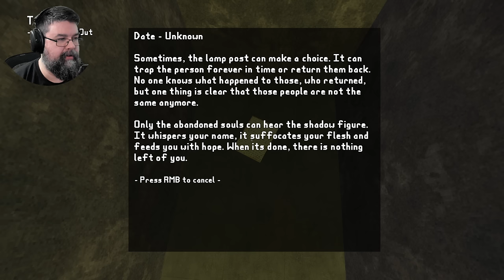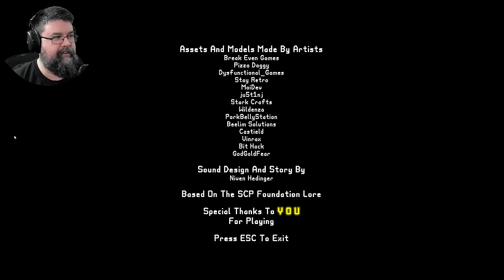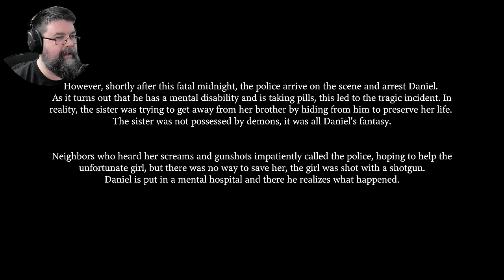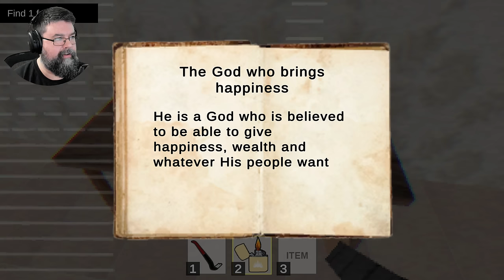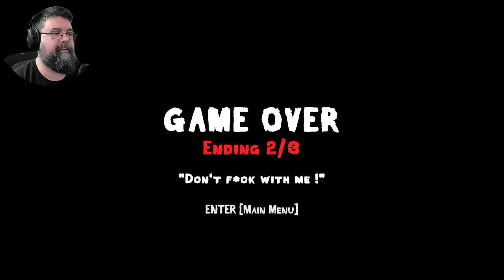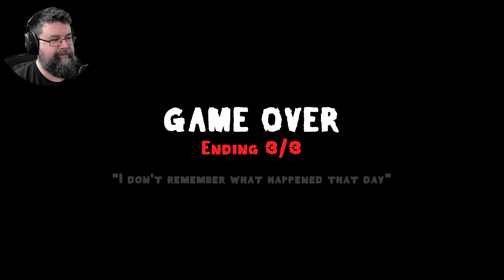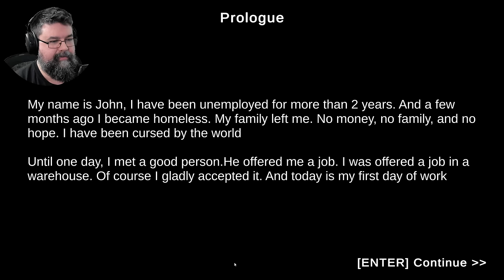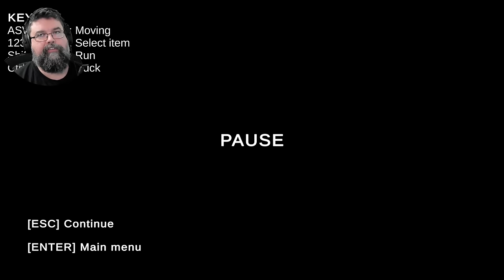Schrei doch nicht so! 🫨 - Kurze Horrorspiele (Facecam Horror Gameplay Deutsch)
Kurze Horrorspiele Gameplay Deutsch Horror Facecam

00:00 Lamp Post
12:13 Fatal Midnight
22:58 Liminal Pipedreams
28:23 Pikabuu The Frozen Food

Vielen lieben Dank an meine Kanalunterstützer:

AeriasAsylum
Amaterasu Heart
Amaya Neko
Amyintheshadows
Angie Köln
Archaon
Arni1407
Aziel TheMagus
barcelonaoplaya
Baxeking 1990
Bellmere
Bienchen Maya
big pyrovar
Bluefire486
Brooka
BurgerBunSlayer
Cindy H
commandergame
DeathCat
derletztegentleman
Die Kürbis
DieLeoniDas
Dragmoon
ElsbethMurdelizer
Enno Brockhoff
Erasion Kurane
Fritz1574
Glühwürmchen
Greentiger B
Haruki Playing
Insky86
J. S.
Jessi C.
Kaitou-san13
Kessy Feenstaub
LegY
Lemmo
Leon der Meddler
LibbsiLux
Lillie
LillyVanilly
LordWampe Teddy jr
Lucaria32
Lugie
Mad Martin
Maldric88
Manti Core
Master Exploder5000
MeiKidChan
Merlion1985
Metal Dragoner X
Michael Macfarlane
Michele Sanchez
Natascha Breyer
Nezumi
Ninipng
Okami Amaterasu
Opa Geil
Pada Pong
Pascal Nuske
PH
Pia Auteried
Pupu Fischpup
Raime Smokeknight
rainer kempkes
rastie 87
Rayk Boretzki
RiCo 87
Rodex602
Rowtranner
Rufus Platus
Saalfelder essen Katzen OT
Sebo.stianos
ShaneTSGTV
Sidewides
Silver40cat
Sir Liselotte
sophiamoep
Sparkelsan 162
Stanimir Stanev
Superperforator2008
Susan K.
Tabär
Taiga
Tami
Tanta
TheEchoreader
TheFrosst77
Tommy Jügler
Tree
Viginox
Volker S.
W4nT4n
woelfchen0909
xXSerpifeuXx
Yam Yam Artworks
Zaturdo